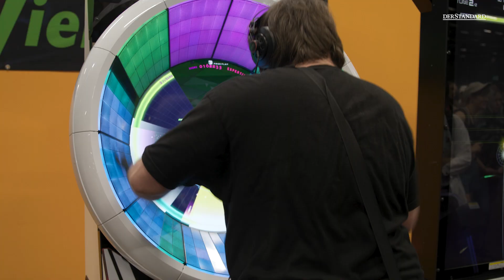Stimmen auf der Gamescom: "Fühlt sich an wie zu Hause"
Nachdem die Gamescom zwei Jahre digital stattfand, öffnet sie heuer wieder ihre Tore für Videospielfans. Wie ist die Meinung des Publikums? DER STANDARD hat nachgefragt.